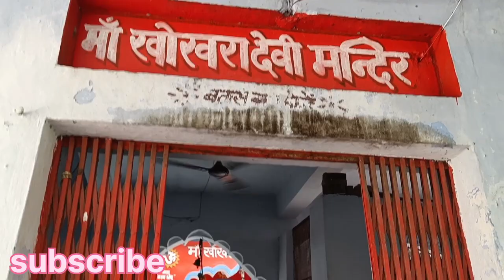Prachin khokhra Devi Mandir 🛕🛕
tags 👇👇👇
anokha Mandir Kashipur Prachin
Uttrakhand Kashipur Devi Mandir
khokhra Devi Temple
adbhut Mandir Devi Kashipur Prachin Mandir

Vloga Mandir
doston aaj main Kashipur khokhra Devi Mandir mein Gaya yah bahut Purana Mandir hai jo Kashipur cheti mod per Mela lagta hai Sabse pahle use Mandir se pahle khokhra Devi Mandir per Prasad chadhta hai aur bahut bada Mandir hai bahut Purana Mandir yahan jo bhi log aate Hain unki manokamna Puri hoti hai aap bhi is Mandir mein aao aur aapki manokamna Puri hogi thanks